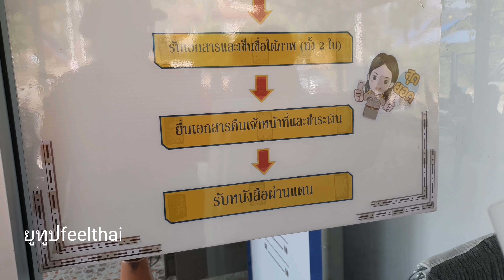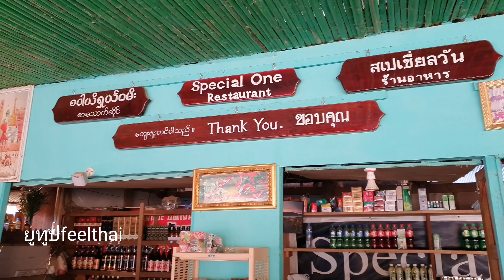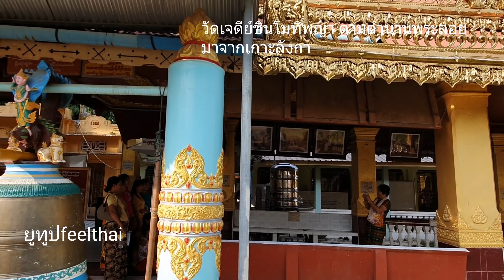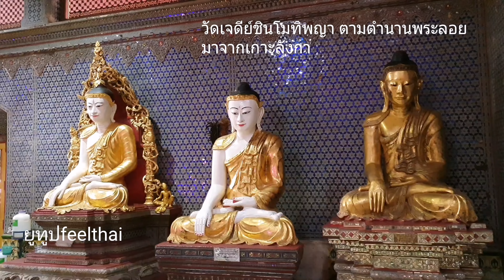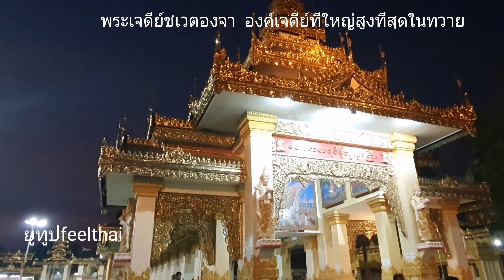เที่ยวพม่าไปทวาย​ Ep.1​ จากด่านพุน้ำร้อนเข้าเมืองทวาย​ ไหว้พระนอน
บรรยากาศการเดินทางวันแรกครับจากพุน้ำร้อนไปที่เมืองทวายเป็นเส้นทาง จากจังหวัดกาญจนบุรี ตามถนนที่เป็นโครงการท่าเรือน้ำลึกทวายแต่เดิม แล้วก็ไปเที่ยววัดพระลอยวัดเจดีย์ใหญ่และวัดพระนอนที่เมืองทวาย คุยได้พี่ไม่ได้นั่น